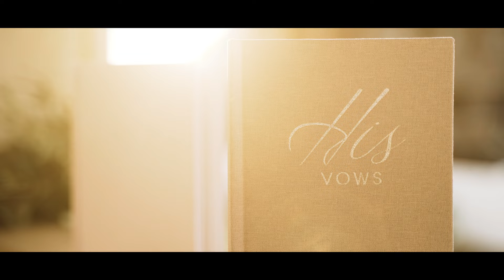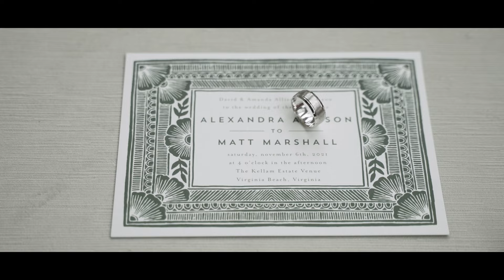Colton James "Ring On Her Finger" (Official Music Video)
Thanks for checking out my video, dedicated to my amazing wife!